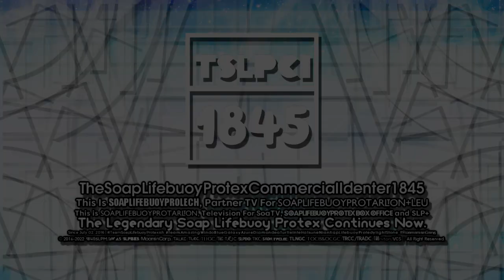TSLPCI1845 "Hello Steppline TT 2-2.5" Logo Graphic {04.06.2022/M-S}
TSLPCI1845 = TheSoapLifebuoyProtexCommercialIdenter1845

This is the Steppo Steppline TT 2.5-2.0 Logo
and Inspired Idea By @DiamondStone657 & @Empowosmoszure2971!

and all the TSLPCI1845 Logos